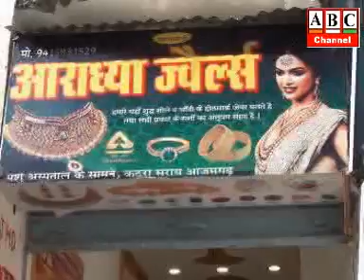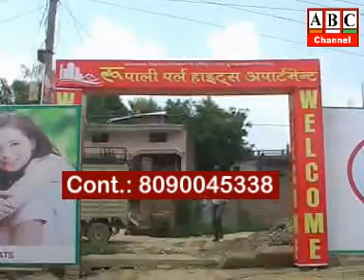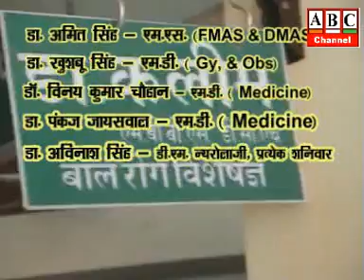ABC Channel Azamgarh News 28.08.18